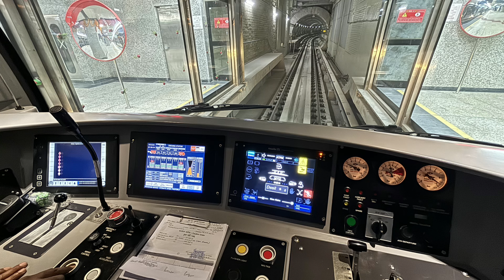Esplanade - Howrah Metro Inauguration - India 's First Under Water Metro Service of Kolkata